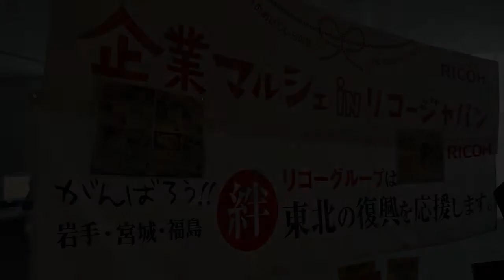リコー様校正用1125